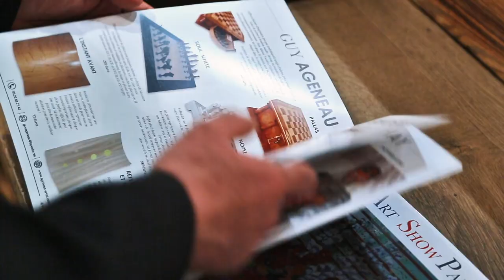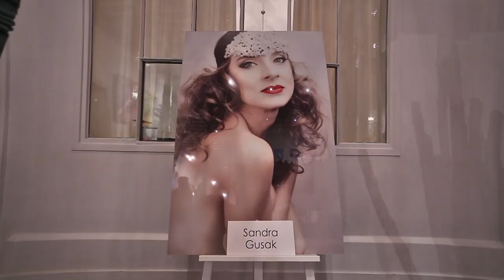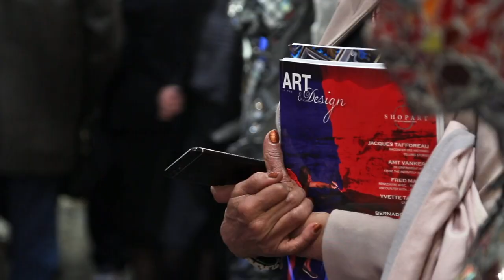Art & Design - Art Show Paris 2019 / Bastille Design Center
New video & music directed for Art & Design Art Show in Paris // Bastille Design Center mixing Art, Fashion & Design for the pleasure of the senses 👁🎨🎥

Find my contents on @instagram @facebook @twitter @linkedin @youtube